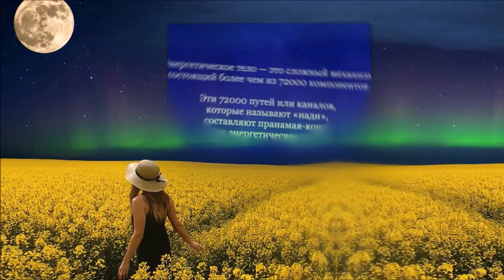ЭТО МГНОВЕНИЕ — все, что у вас есть . Садхгуру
Садхгуру: "Счастье - это не событие, счастье - это состояние, в котором постоянно должен пребывать человек.  Если постоянно сутки пребывать в состоянии удовлетворенности, ваш интеллект удвоится.  Ваш глупый ум кормится в прошлом и испражняется в будущем."

мгновение,  Садхгуру,  Садхгуру_мгновение